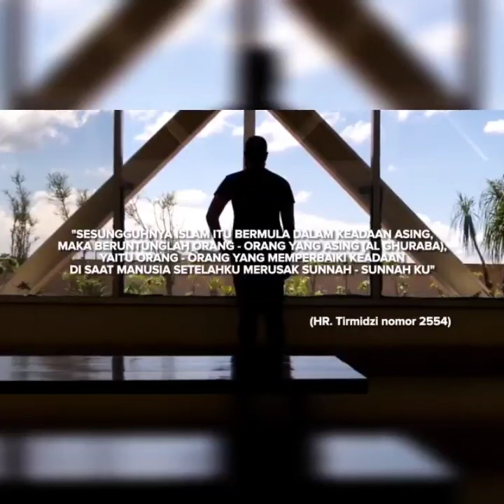Sentiasa berpandukan pada Al Quran Dan As Sunnah.